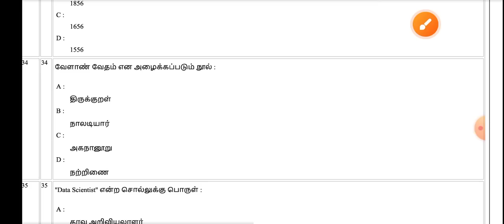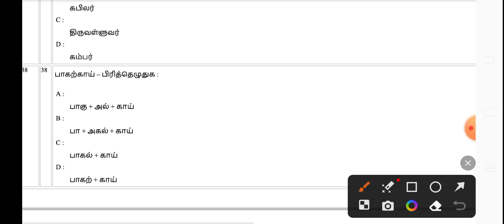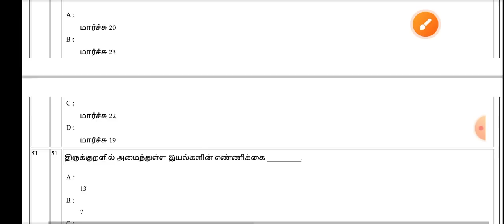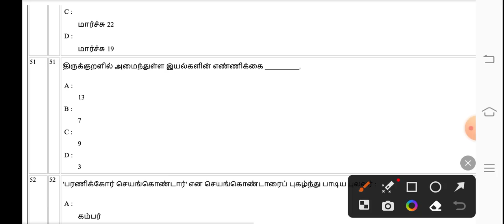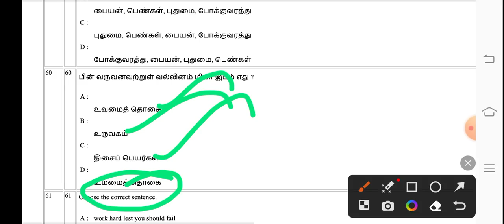TET TAMIL MODEL TEST - 1 தெரிந்து கொள்ள வேண்டிய வினாக்கள்